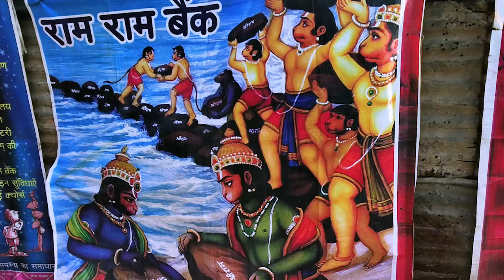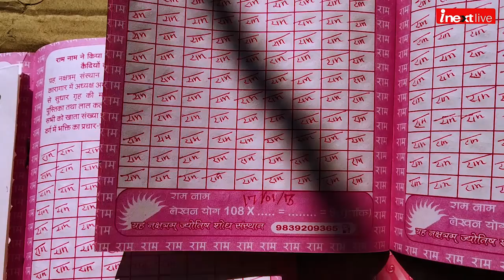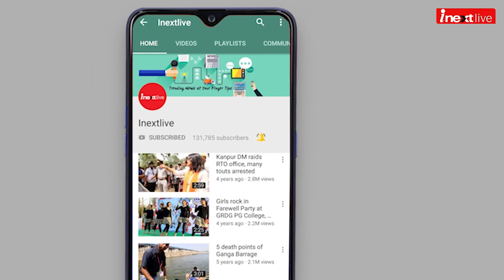दुनिया का अनोखा Ram Naam Bank, जहाँ नाम धन जमा करके मिलता है सच्चा आनंद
दुनिया का अनोखा Ram Naam Bank, जहाँ रुपया नहीं नाम धन जमा करके मिलती है सुख शांति | Magh Mela Prayagraj.
माघ मेला प्रयागराज में एक अनोखा 'राम नाम बैंक' चल रहा है. यहां केवल 'भगवान राम' की मुद्रा चलती है और ब्याज के रूप में आत्मिक शांति मिलती है.'राम नाम बैंक' में पिछले एक दशक से श्रद्धालु आत्मिक शांति के लिए पुस्तिकाओं में भगवान राम का नाम लिखकर जमा करा रहे हैं. यह बैंक एक सामाजिक संगठन 'राम नाम सेवा संस्थान' के तहत चलता है और कम से कम 9 कुंभ मेलों में इसका शिविर लग चुका है. इस बैंक में कोई मौद्रिक लेनदेन नहीं होता. इस बैंक में जिनका खाता है उनके पास 30 पेज की एक पुस्तिका होती है, जिसमें 108 कॉलम में वे प्रतिदिन 108 बार 'राम नाम' लिखते हैं. और फिर यह पुस्तिका व्यक्ति के खाते में जमा की जाती है. भगवान राम का नाम लाल स्याही से लिखा जाता है, क्योंकि यह रंग प्रेम का प्रतीक है. अन्य बैंकों की तरह पासबुक जारी की जाती है. इस बैंक की सबसे बड़ी खासियत यह है कि इसमें किसी एक धर्म के लोग ही नहीं, बल्कि विभिन्न धर्मों के लोग उर्दू, अंग्रेजी और बंगाली में भगवान राम का नाम लिखते हैं.